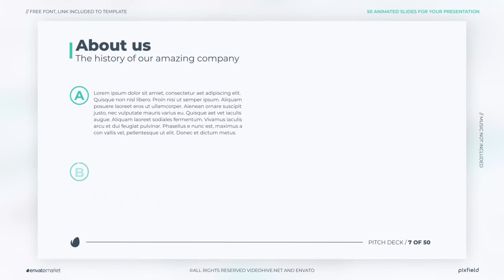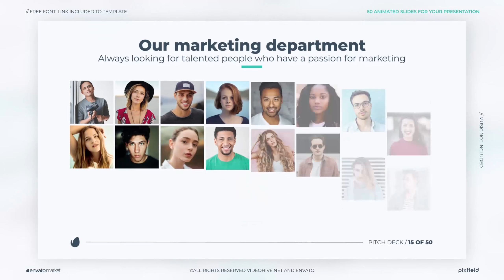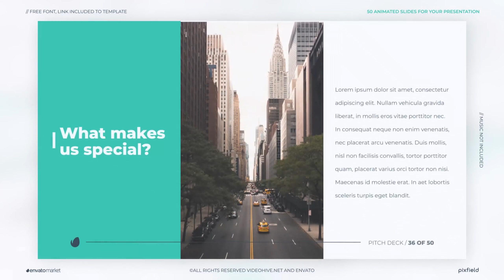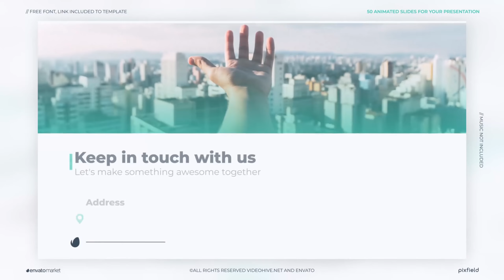Presentation | After Effects Project Files - Videohive template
50 Animated Slides. You can easily change the footages, texts, logo, colors and duration in just a few clicks. You don’t need any advance knowledge of After Effects in order to use this template. Description and Features 50 Modern & Unique Animated Presentation Slides Compatible with After Effects CS6 or CC Full HD (1920×1080) Use any footage you want – Video & Image Fast Render No plugins required Universal Expressions Easy to costumize Help File Included Music not included: Inspiring Technology If you have other questions feel free to contact me, I’ll do my best to help you.